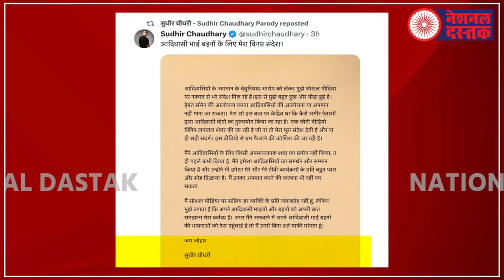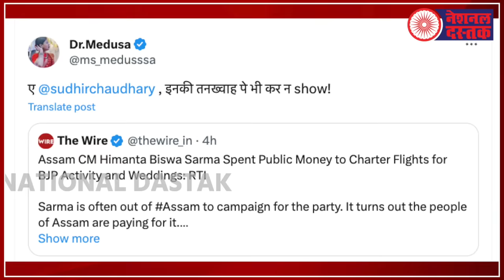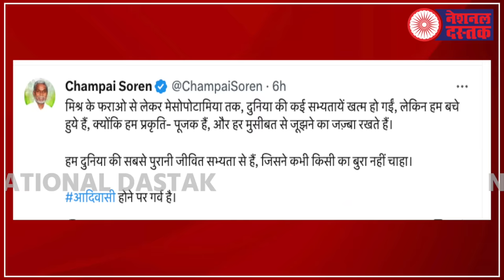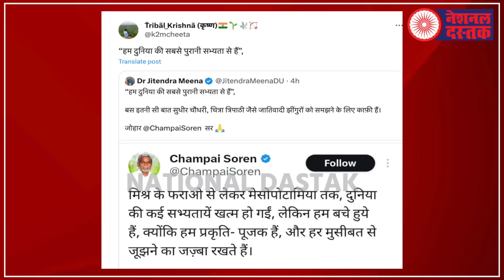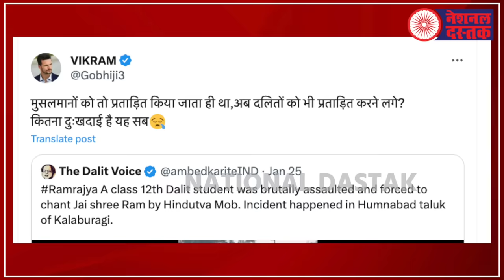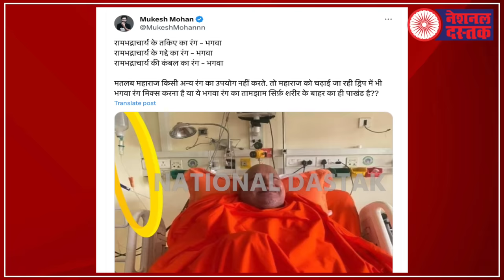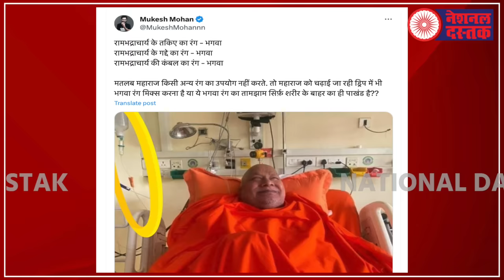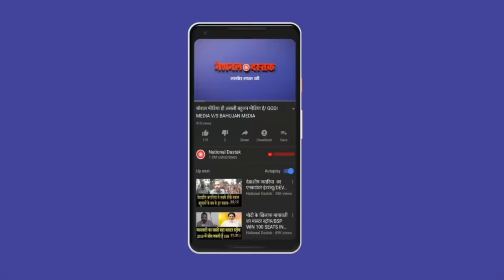मनु मीडिया के खिलाफ बहुजन/ SHAMBHU ON CASTEIST MEDIA AND BAHUJAN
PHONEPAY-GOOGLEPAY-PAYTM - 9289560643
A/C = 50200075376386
IFSC = HDFC0000314
Editor-MANUJ
Camera person-